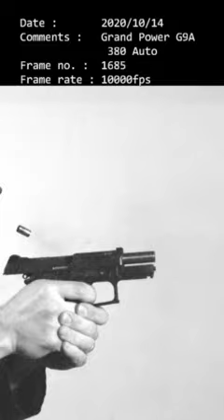SUPER SLOW MOTION: Shooting pistol converted to full auto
Police in Britain test firing a semi-auto handgun modified to fire in automatic mode — one trigger pull spits out four fours.
The gun was found in an investigation of an underworld gun dealer sentenced on March 1, 2023 to 19 years. He was tripped up by using compromised encrypted communications on his phone, in the National Crime Agency's Operation Venetic, part of the EncroChat probe. Test firing was by London's Metropolitan Police.
Music is Cosmic Drift by DivKid.